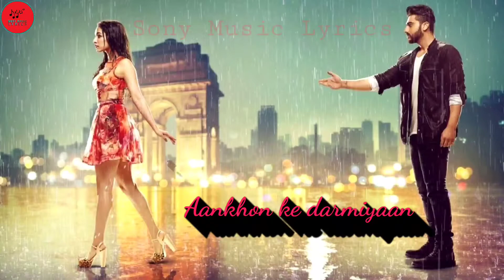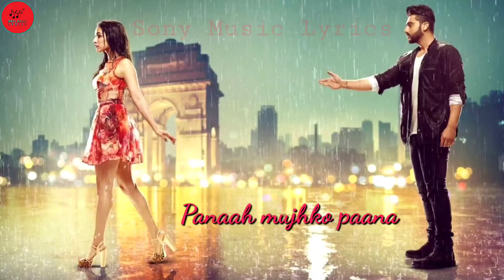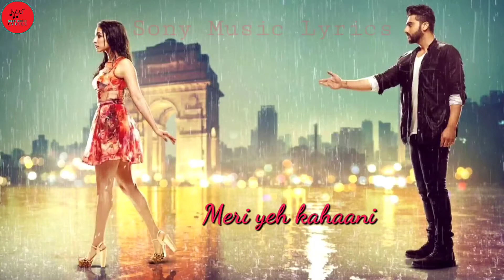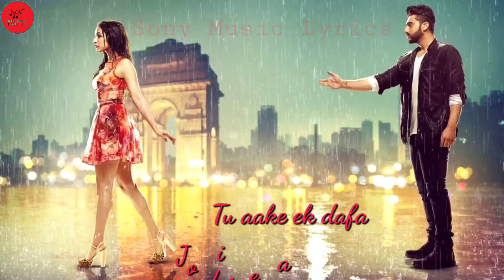Baarish Lyrics | Half Girlfriend | Arjun Kapoor & Shraddha Kapoor | Ash King & Shashaa Tirupati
Original Song Credits:
Song - Baarish

Arrangers/Programmers:-
Programming by Tanishk Bagchi & Shamita (Team Acid)
Guitars by Mayukh Sarkar & Tanishk Bagchi
Santoor by Prashant
Violins by Manas

Lyrics Video Editor : Ashutoashutosh
Baarish Ka Paani Lyrics:

Chehre mein tere
Khud ko main dhoondhun
Aankhon ke darmiyaan
Tu ab hai iss tarah
Khwabon ko bhi jagah na mile

Yeh mausam ki baarish
Yeh baarish ka paani
Yeh paani ki boondein
Tujhe hi toh dhoondhe
Yeh milne ki khwahish
Yeh khwahish puraani
Ho poori tujhi se
Meri yeh kahaani

Kabhi tujhme utrun
Toh saanson se guzrun
Toh aaye dil ko raahat

Main hoon bethikana
Panaah mujhko paana
Hai tujhme, de ijazat

Na koi darmiyaan
Hum dono hai yahan
Phir kyun hai tu bata
Faasley…

Yeh khwahish puraani
Meri yeh kahaani

Na na… la la..

Hawaaon se tera pata poochta hoon
Ab toh aaja tu kahin se
Parindon ki tarah yeh dil hai safar mein
Tu mila de zindagi se

Bas itni ilteja
Tu aake ik dafa
Jo dil ne na kahaa
Jaan le…